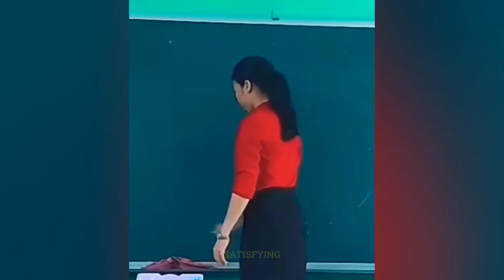Satisfying Video of Workers With Amazing Skills, Ingenious Tools / Creative Machines P43